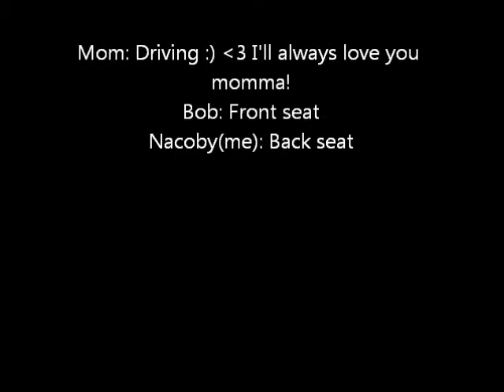Nacoby And Bobbi-Sue Super Luv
me and bob goof before tanning singing super luv on the car ride there.